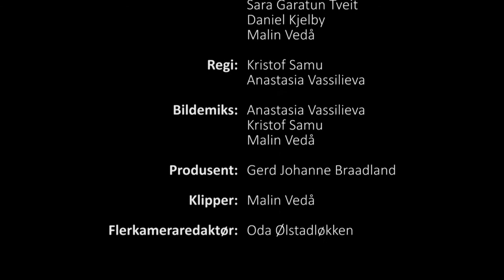Jamnesty - A human rigths concert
Amnesty Student Bergen arrangerte 28. april Jamnesty- en musikalsk feiring av menneskerettigheter og verdens største menneskerettighetsorganisasjon, Amnesty International!